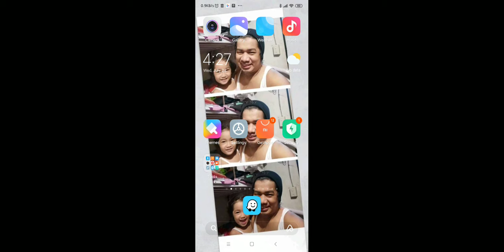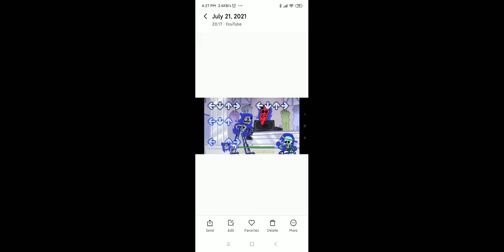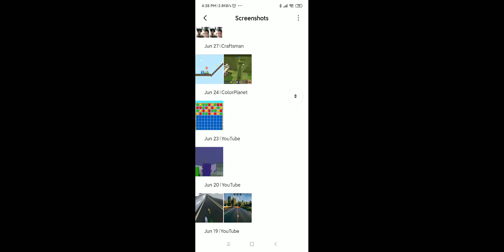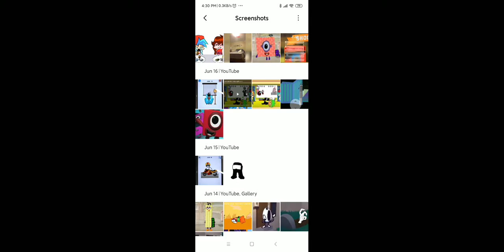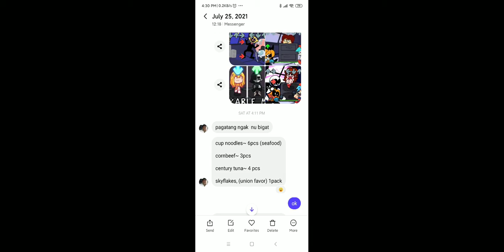September 30, 2021